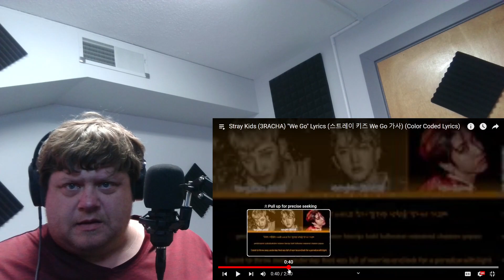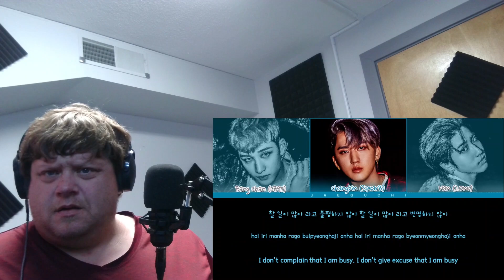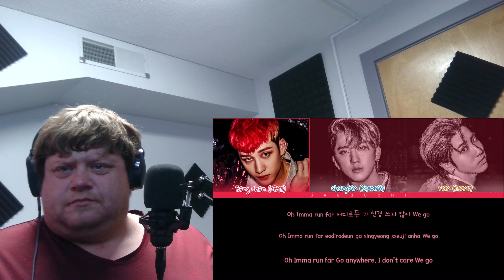Stray Kids (3RACHA) "We Go" Lyrics (스트레이 키즈 We Go 가사) (Color Coded Lyrics) (REACTION)